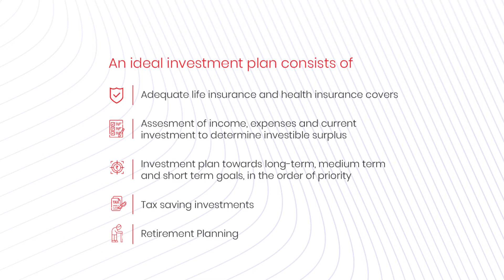Wealthy Wednesday | Invest savings to start a photography studio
This WealthyWednesday, let’s help Gaurav set up his photography studio. His goal paired with the right investment plan and strategy is what he needs for success!